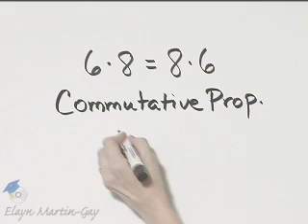Martin-Gay Beginning Algebra 6th Ed. Ch 1 Ex 29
Author Elayn Martin-Gay walks you step-by-step through the exercises in her Chapter Tests.

More algebra help? There's an app for that
Go to iTunes to check out the AlgebraPrep app series by Elayn Martin-Gay for iPhone/iPod touch (iPad too)!

Elayn Martin-Gay firmly believes every math student can succeed--especially with the right learning tools.